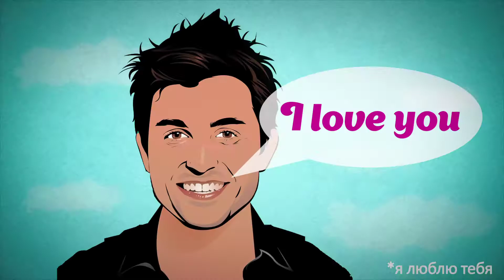LOVE RADIO SAKHALIN представляют "Романтические выходные ВСЁ ВКЛЮЧЕНО"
до 13 февраля включительно.
Условия конкурса:
1 Вам необходимо снять видео с признанием любви или романтической Love Story
3 С 20.01 по 13.02 набрать наибольшее количество лайков за своё видео
4 Видео должно быть авторским и снято специально для конкурса
Этапы конкурса :
С 20 января по 13 февраля в группе LOVE RADIO SAKHALIN пройдет голосование за три призовых места
14 февраля в утреннем эфире Love Radio( 08:00-10:00) ведущими прямого эфира будет выбрана пара победителей
Авторы самой лучшей видеоисторий проведут
романтические выходные по принципу «всё включено»